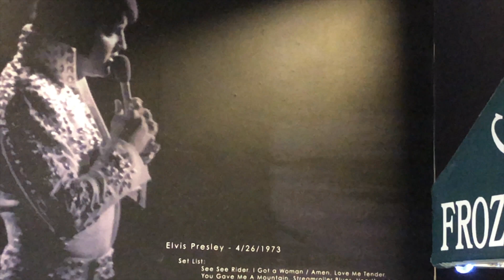Elvis Presley First Concert I Ever Went To 4/26/1973 at the San Diego Sports Arena, Depeche Mode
A Picture of Elvis Presley of the First Concert I Ever Went To 4/26/1973 at the San Diego Sports Arena, and Depeche Mode in concert on Dec 6, 2023